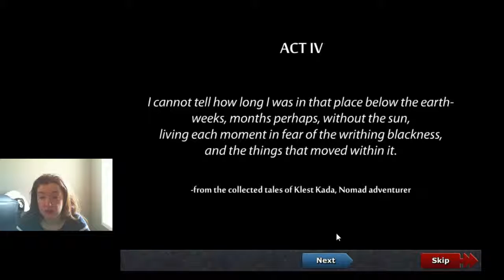P15D34 - Let's Play Defender's Quest #5 - The Ice Mage Is A Daughter Of Fire... Ok Then.